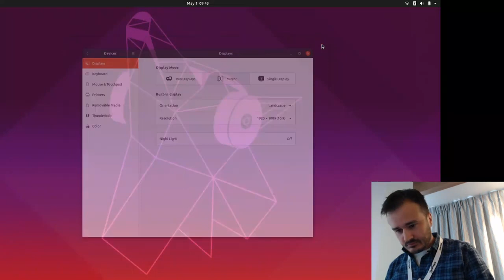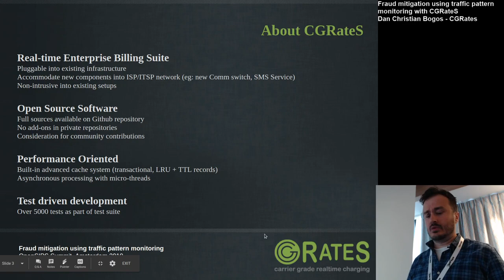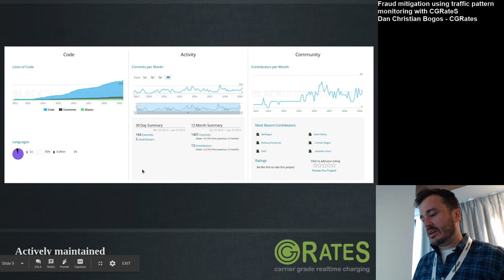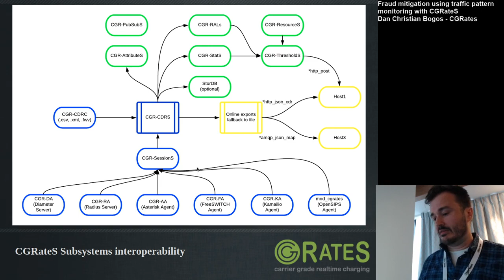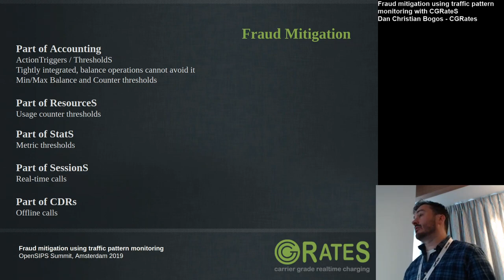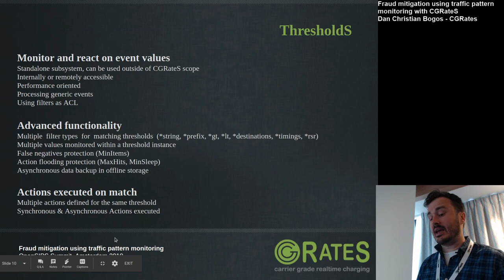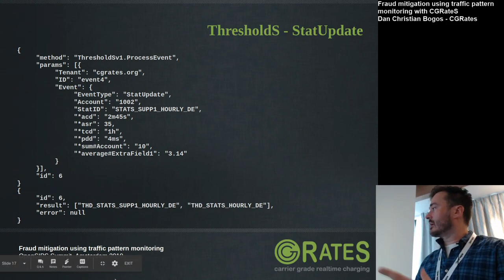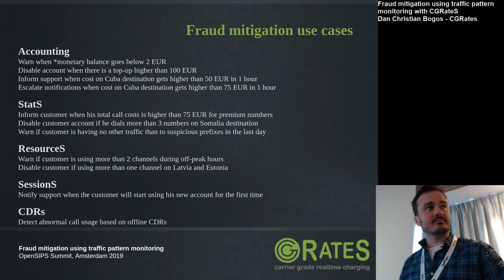"Fraud mitigation using traffic pattern monitoring with CGRateS". Dan Christian Bogos, CGRates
Fraud mitigation using traffic pattern monitoring with CGRateS
Dan Christian Bogos - CGRates